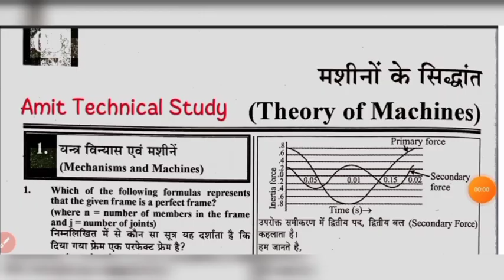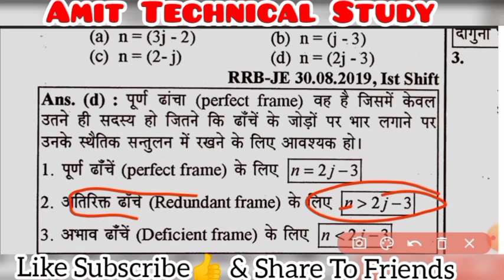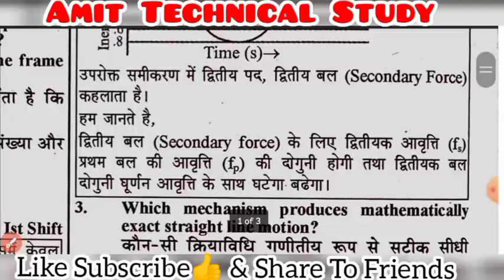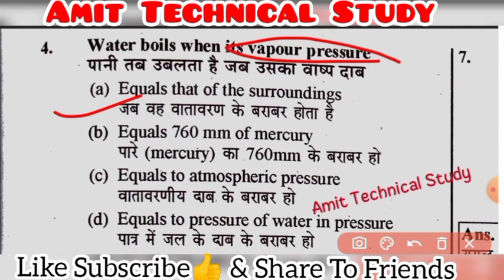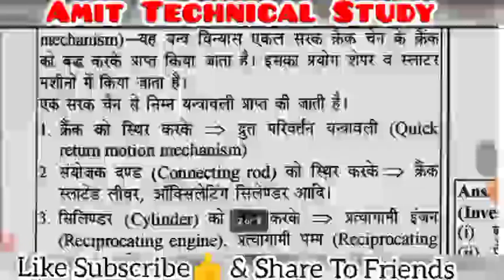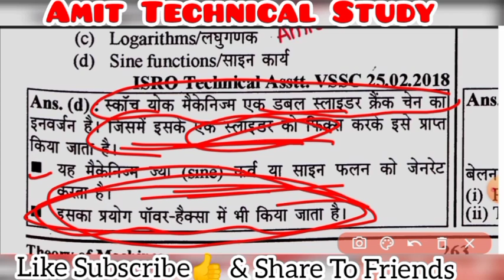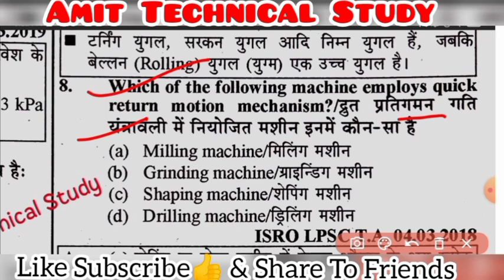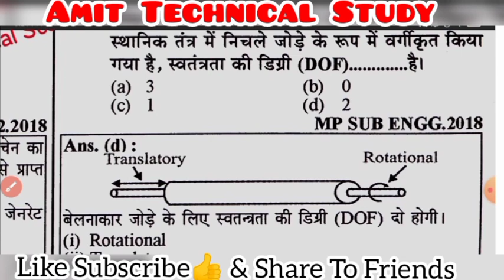Theory of Machine Objective Question | Mechanism and Machine MCQ Question | Tom objective Questions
Hii
Namaskar Dosto

Dosto iss video mai hmm mechanical engineering  ke subject Theory of machine ke most important objective Question ke bare me Reading krenge..
jo student Goverment Job ki taiyaree krte h unke liye yha bhut important Questions h.
ssj je, SSC RRB JE or bhe Exam ke liye yh video h.

chapters mein kitne topics  ko Reading करना hai jo aapke Syllabus m diye Gye हैं...

यहां पर आपको पॉलिटेक्निक की नोट्स फ्री में मिल जाती है .